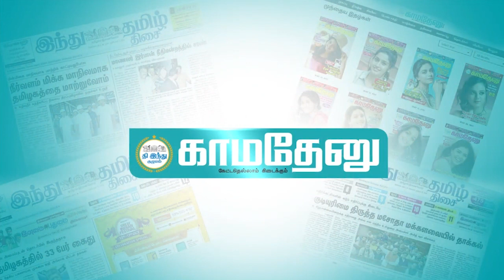டிம்பிள் யாதவை ஆபாசமாய் சித்தரிக்கும் விஷமிகள்! - கொந்தளிக்கும் சமாஜ்வாதி தொண்டர்கள்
ஃபேஸ்புக், எக்ஸ்(ட்விட்டர்) மற்றும் இன்ஸ்டாகிராம் உள்ளிட்ட சமூக வலைதளங்களில் டிம்பிள் யாதவ்க்கு எதிரான ஆட்சேபனைக்குரிய கருத்துக்களை தெரிவித்ததாக ராம்தானி ராஜ்பர் என்பவர் மீது எஃப்ஐஆர் பதிவு செய்யப்பட்டுள்ளதாக காவல்துறை தரப்பில் தெரிவிக்கப்பட்டிருக்கிறது. இந்திய குற்றவியல் மற்றும் தகவல்தொழில்நுட்பம் சார்ந்த பிரிவுகளின் கீழ் ராஜ்பர் மீது போலீஸார் வழக்கு பதிவு செய்துள்ளனர்.